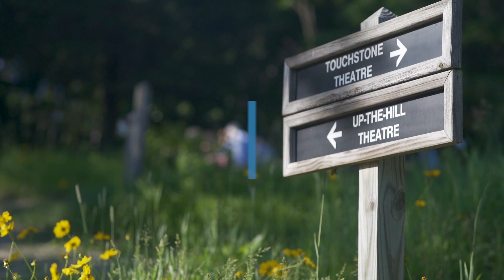Wisconsin Stories: American Players Theatre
Known for its outdoor theater surrounded by 110 acres of hilly woods and meadows, American Players Theatre presents classic plays in beautiful Spring Green, Wisconsin. This is APT's WisconsinStory.